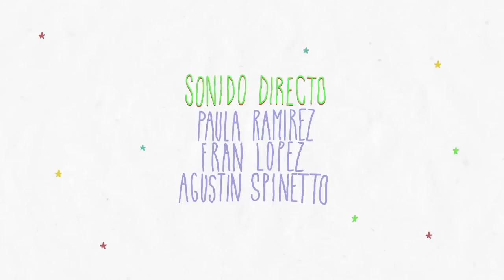Famoso (S01E07) - Mike Amigorena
Entrevista a Mike Amigorena
Martín está muy nervioso, la cara de Mike no ayuda. Se respira un clima muy tenso, la entrevista no termina de empezar y todo puede tener un desenlace violento. O peor.